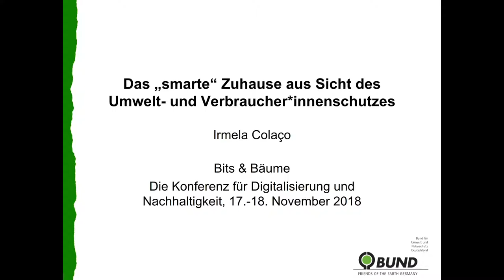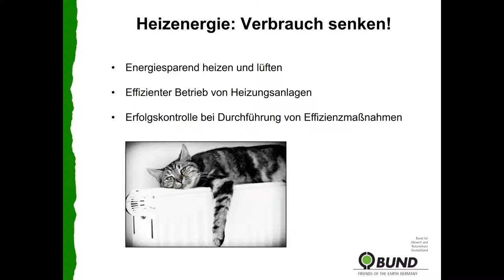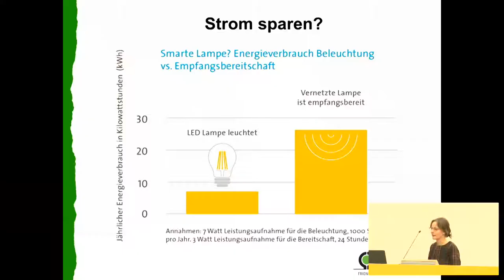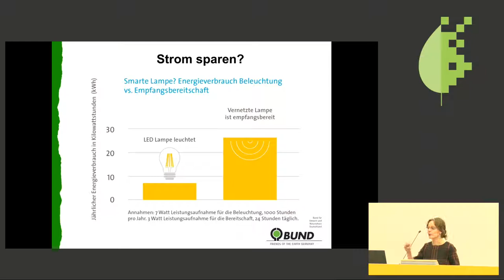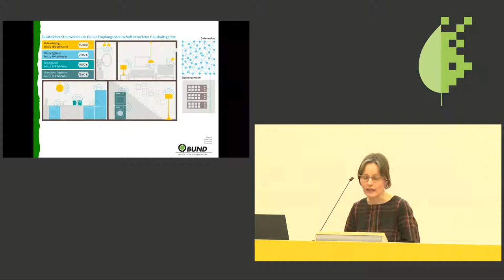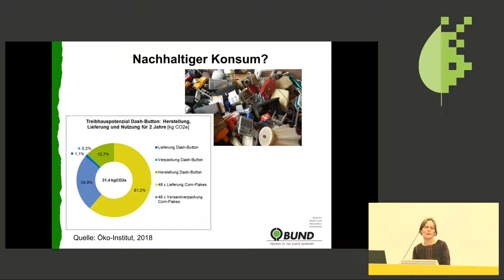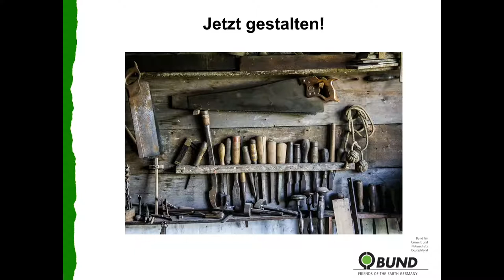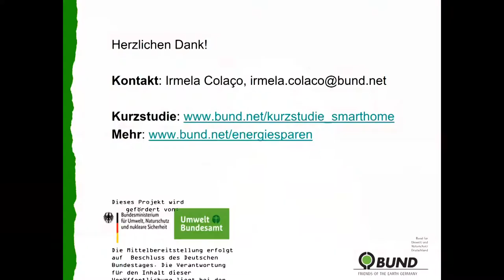Bits & Bäume 2018: Das „smarte“ Zuhause aus Sicht des Umwelt- und Verbraucher*innenschutzes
Der Kühlschrank meldet, wenn die Milch leer ist und spielt auf dem integrierten Touchscreen die Lieblingskochsendung ab. Die Waschmaschine bestellt automatisch neues Waschmittel, wenn der Vorrat zur Neige geht, die Kaffeemaschine wird per App vom Sofa aus bedient. Ein digitales Energiemanagement sorgt dafür, dass die Heizungsanlage optimal läuft. Das „smarte“ Zuhause weckt unterschiedlichste Hoffnungen auf ein Mehr an Komfort, Sicherheit, Unterhaltung und Energieeffizienz. Gleichzeitig wächst die Sorge, wie der Schutz von Umwelt und Verbraucher*innen mit zunehmend vernetzten Haushalten gewährleistet werden kann.

Nach kurzen Impulsvorträgen von Irmela Colaço (BUND) und Dr. Thomas Engelke (vzbv) wollen wir gemeinsam mit dem Publikum diskutieren, welche (politischen) Weichenstellungen notwendig sind, um den Trend der zunehmenden Vernetzung privater Haushalte und umwelt- und verbraucher*innenfreundliche Bahnen zu lenken.

Irmela Colaço Thomas Engelke